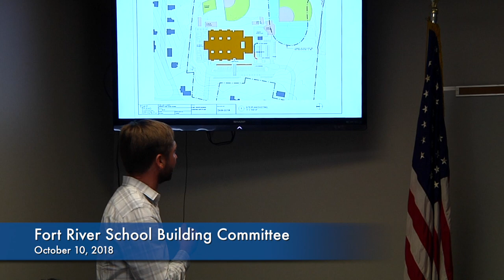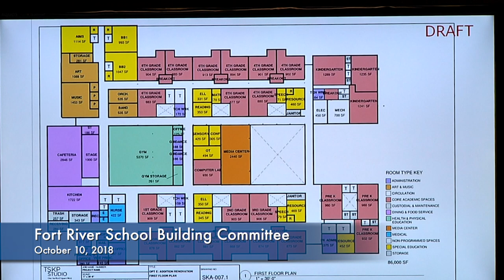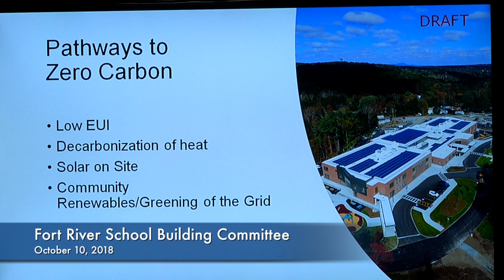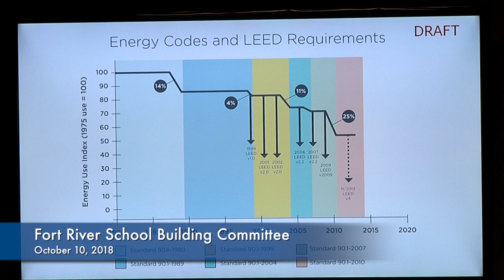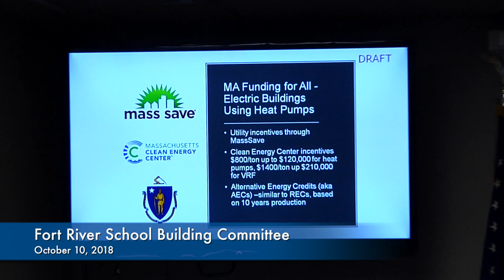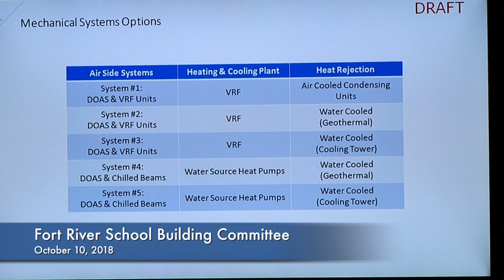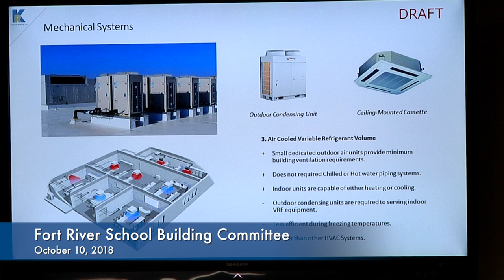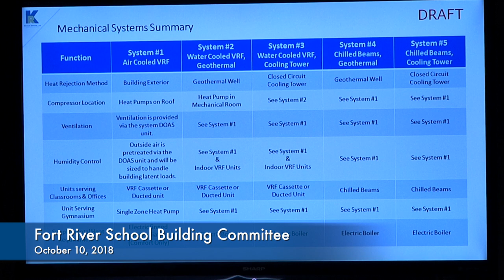Fort River School Building Committee: October 10, 2018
The meeting of the Fort River Building Committee on October 10, 2018.